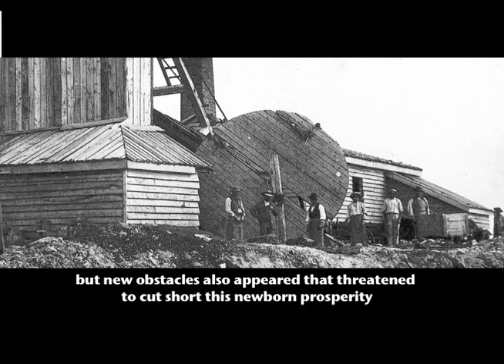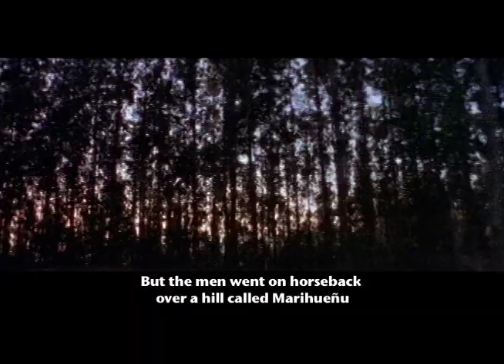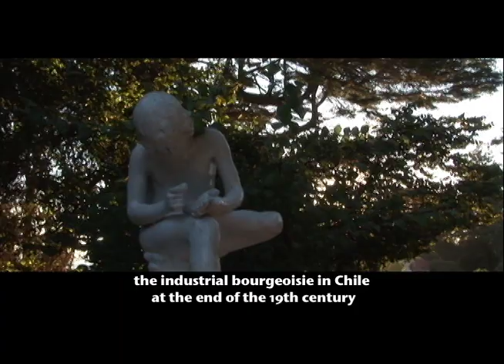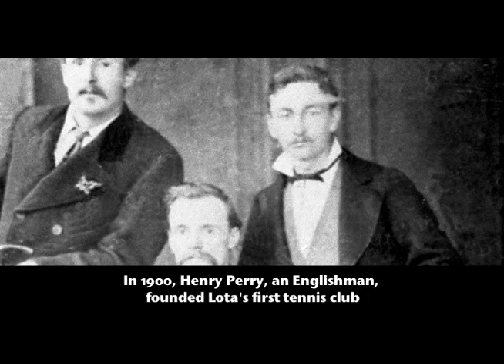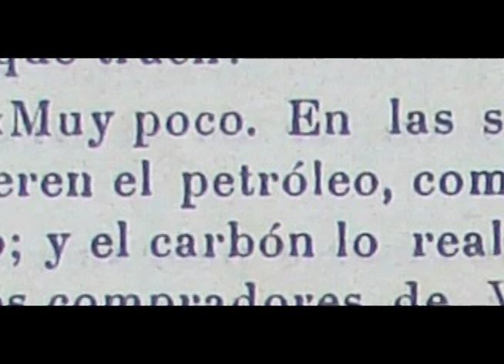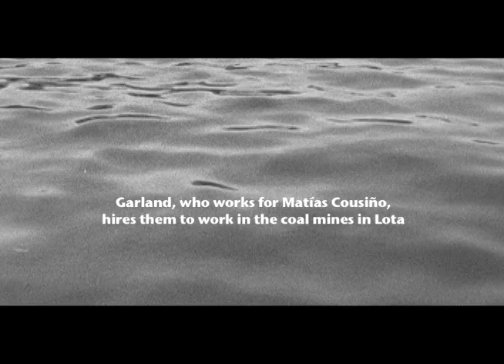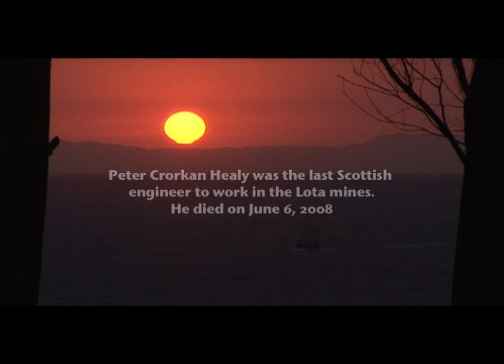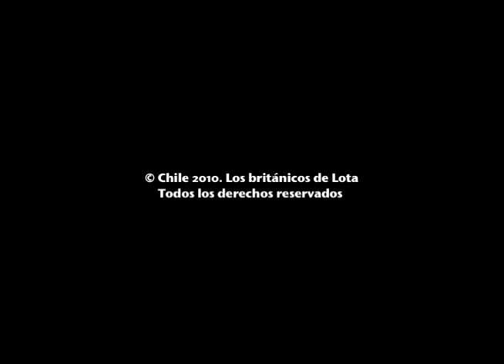Los Británicos de Lota (Chile, 2010) Eng. Subtitles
Los Británicos de Lota (Chile, 2010)

A mediados del siglo XIX llegaron a Lota, procedentes de Escocia, un contingente de expertos barreteros y sus familias. Fueron ellos los que enseñarían a los mineros locales las técnicas de extracción carbonífera y la construcción de galerías y túneles bajo el mar. A la par, arribaron desde Inglaterra numerosos ingenieros que aplicaron en Lota la avanzada tecnología de la Revolución Industrial. Todos ellos fueron pioneros en Chile y lograron que la industria de Matías Cousiño tuviese el éxito que tuvo durante más de 100 años.

Pero Lota, de ser un modelo de ciudad-industrial importado, alcanzaría el rasgo indeleble de las ciudades carboníferas, fijándose para siempre en nuestro imaginario como el lugar de la explotación humana y la dura vida de los hombres del carbón.

Un documental de Reinaldo Torres
Con entrevistas a Eileen Mullins Condon, Ena Raby Laemmermann, Judith Hudson Beattie y Peter Crorkan Healy.

Dirección-Guión-Montaje: Reinaldo Torres / Dirección de Fotografía: Reinhard Schulz / Música Original: Cristian Palma / Producción Ejecutiva: Reinaldo Torres / Sonido Directo: Claudio Vargas / Narración: José Román  / Voz Over: Ian McDowall Mckay  /Iluminación: Nelson Vargas / Gaffer: Osvaldo Bustos / Vestuario: Camilo Saavedra / Maquillaje: Valentina San Juan / Asesoría Vestuario: Montserrat Catalá / Asistente de Dirección y Continuidad: Rocío Miranda / Asistente de Producción: Alejandra Winkler / Claqueta: Oliver Jorquera / Making Of: Alejandro Placencia / Traducción: Karina Jorquera / Traducción Pablo Cerda / Jefe de Producción: Leonardo Torres